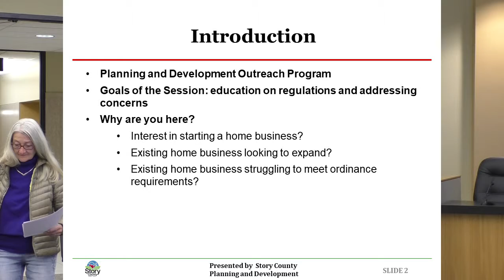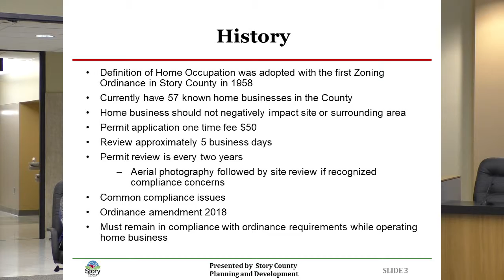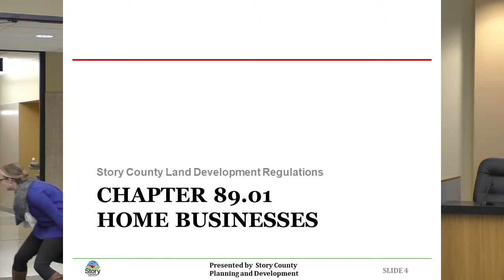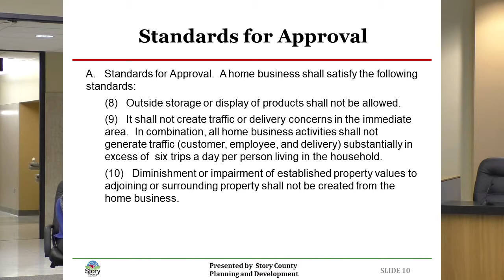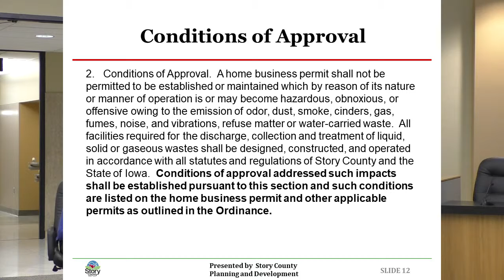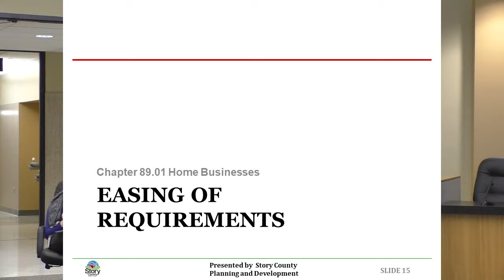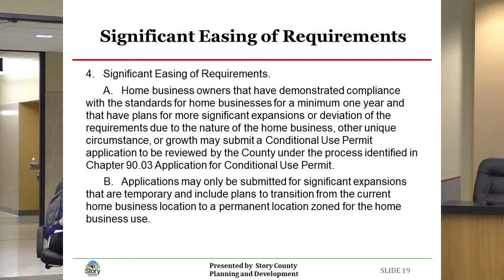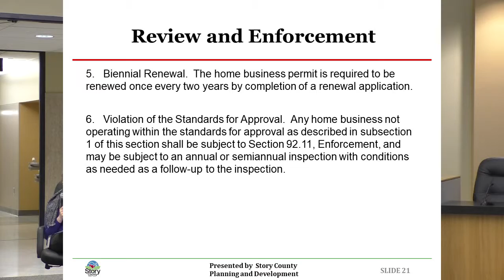March 26, 2019 Home Business Information Session